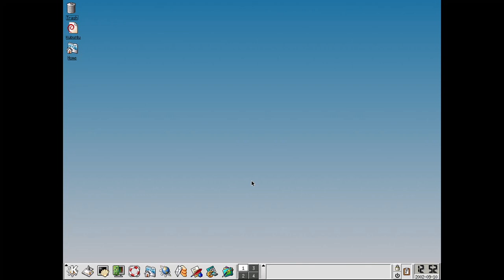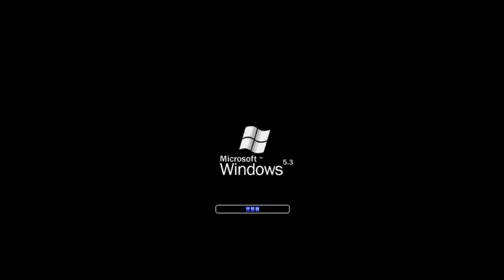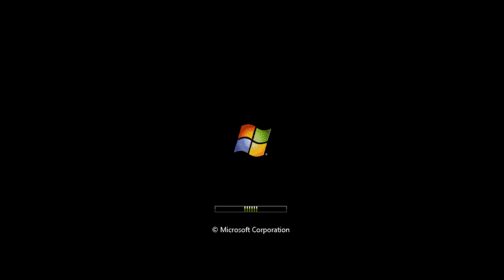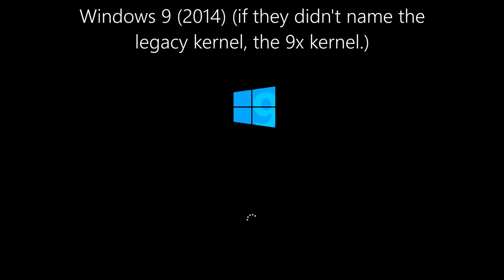VistaTuber2007 - Win 7's OS Mockups Season 2 Episode 2